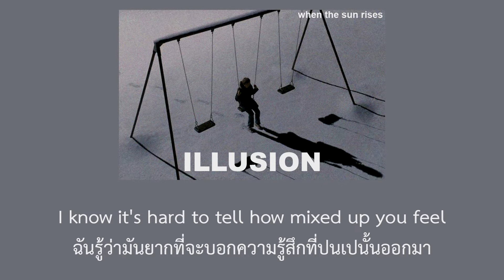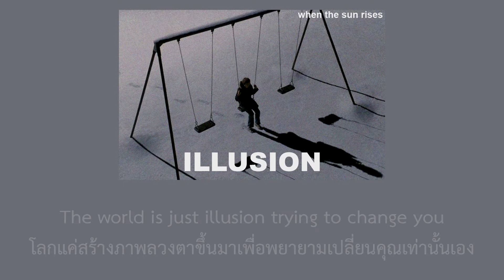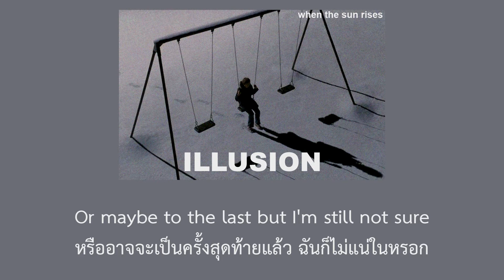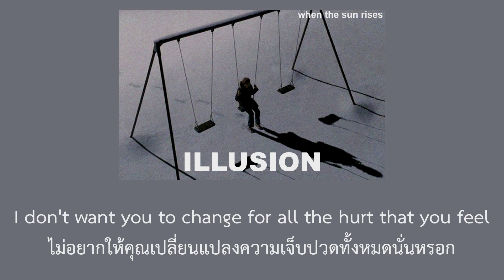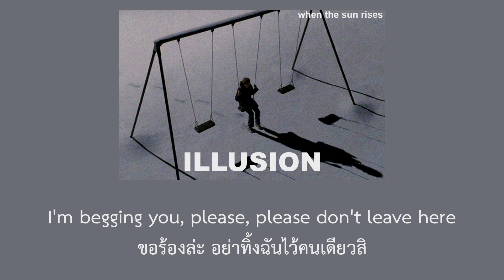[ thaisub ] illusion - VNV nation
𝐰𝐡𝐞𝐧 𝐭𝐡𝐞 𝐬𝐮𝐧 𝐫𝐢𝐬𝐞𝐬 ☀